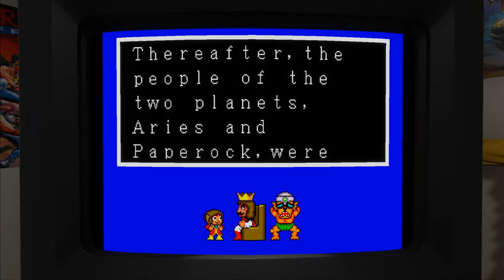Alex Kidd And The Enchanted Castle Playthrough. [Genesis 1989]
Alex Kidd in the Enchanted Castle (アレックスキッド 天空魔城, Arekkusu Kiddo Tenkū Majō) is a side-scrolling platform game developed and published by Sega for the Sega Genesis video game console. The game was released in Japan in February 1989, in the U.S. in January 1990 [1] and in Europe on November 1990. It is the only 16-bit platform game starring Alex Kidd, and the fifth game in the Alex Kidd series of video games.

Alex Kidd in the Enchanted Castle follows Alex as he fights his way through the fictional planet Paperock in search of his long-lost father, King Thor. Alex has access to several items and vehicles that help him complete his quest, including a motorbike, pedicopter, and pogo stick, which each give him unique abilities. While travelling through eleven worlds, Alex must defeat several opponents in "Paper, Rock, Scissors" before finally finding King Thor.